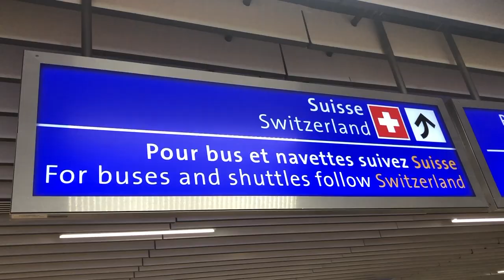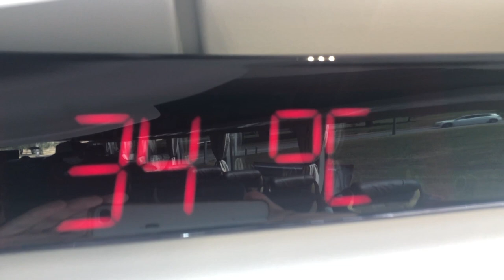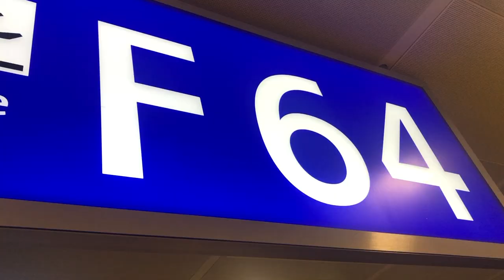Inside | A Divonne-les-Bains avec le MHSC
Revivez de l'intérieur le déplacement et le match à Divonne-les-Bains de ce mardi face au RC Strasbourg Alsace.